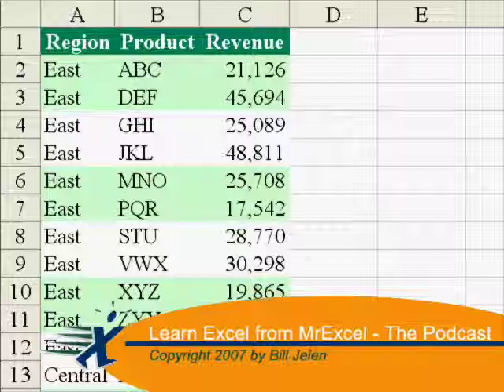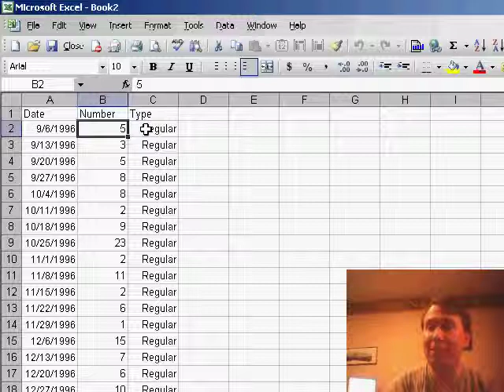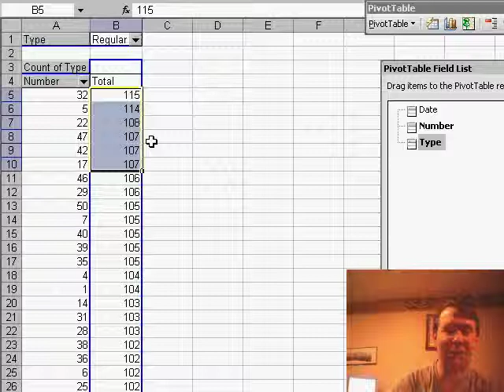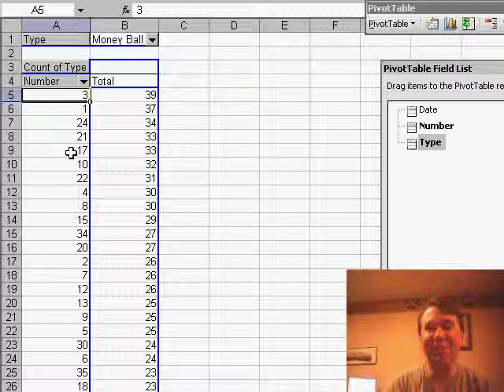MegaMillions Lottery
After Scotts question for tomorrows podcast, I thought it would be cool to see how a pivot table could analyze the most popular lottery numbers. The MegaMillions jackpot in several US states is up to $216 million and todays podcast will select the most popular numbers. Episode 453 shows you how.